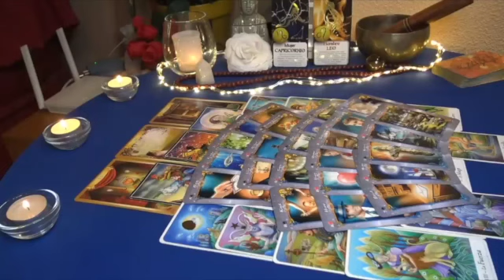GEMINI THEY’RE DONE PLAYING HAPPY FAMILY WITH THE 3RD PARTY💔BUBBLE BURST🫧AS REALISED U MOVED ON